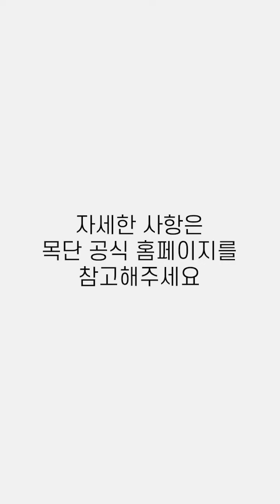[목단꽃이피었습니다] 24년 7월 10일 네이버 쇼핑라이브 | 워킹맘들의 패션을 위하여😎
주소를 클릭하시고 [채널 친구 추가하고 혜택 알림 받기] 클릭해주세요!